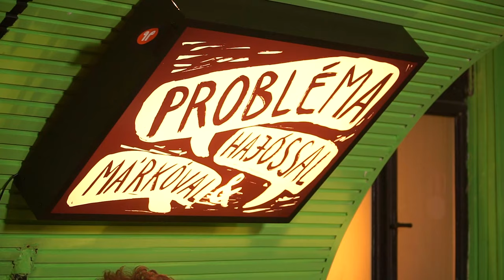Probléma Hajóssal és Márkóval 8. klip – Nagy Ervin: Viszem apám, viszem anyám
Anyák és apák, szatyrok és boltok. Róluk és ezekről énekel Nagy Ervin Hajós András és Linczényi Márkó vendégeként a Probléma Hajóssal és Márkóval 8. klipjében.
Probléma Hajóssal és Márkóval: Hetente jelentkező problémamegoldó podcast a podpad.hu oldalon.
Műsorvezetők: Hajós András és Linczényi Márkó
Szerkesztő: Furulyás Dóra